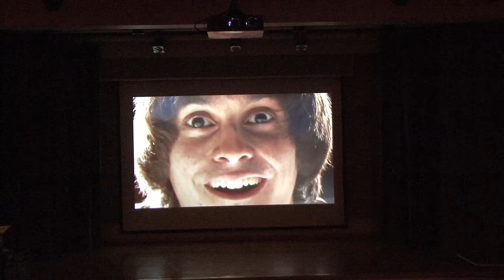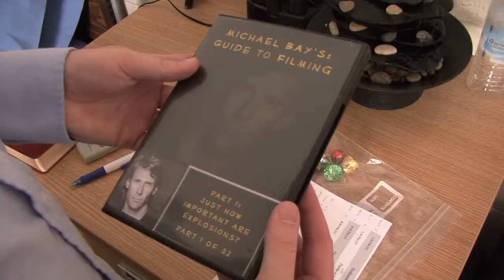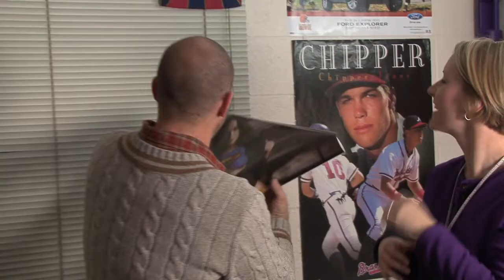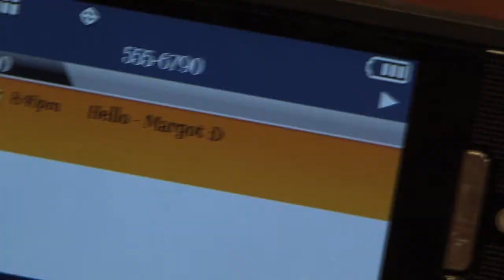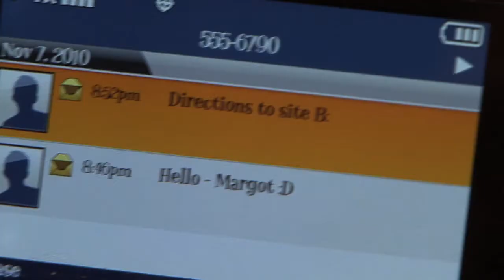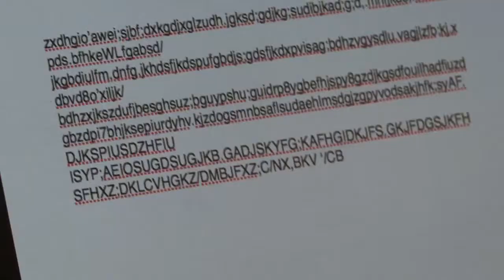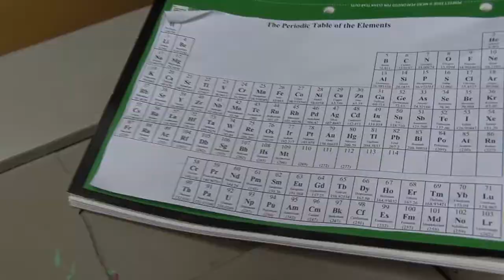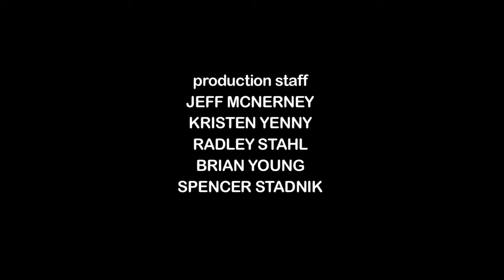Adjusting Focus Ep. 1 "Pilot"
Adjusting Focus was created by Daniel Griffin and other film students at Ashland University. The entire series was shot on campus from Oct 2010-April 2011.

Ep. 1 "Pilot"

Meet Nick McMannon, a freshman at Greshell University! A normal, rather average student forced to attend his parents' former college and carry on the family film tradition, he finds himself among a strange group of film aficionados, quirky members who are stuck under the crushing weight of a writer's block. Can Nick help the film club rise to its former glory?